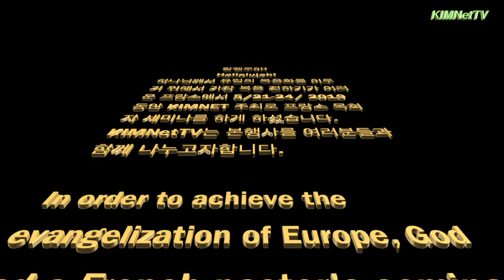KIMNetTV: 크리스챤 리더는 내가 성장하는 것(3강) 임석순 박사(목사)